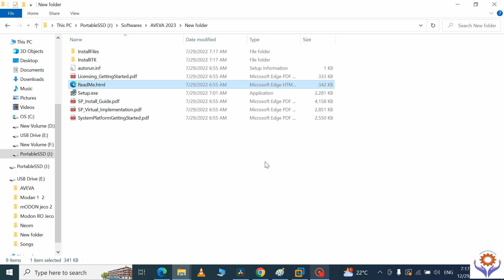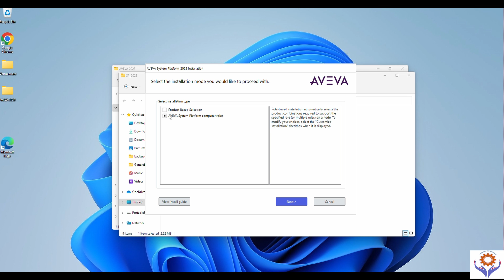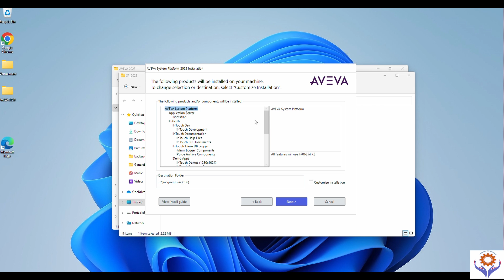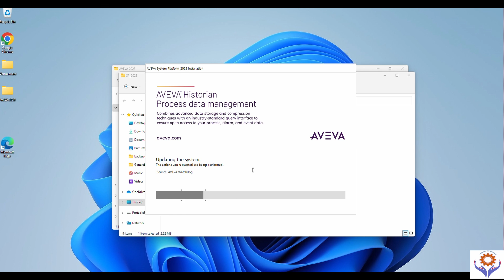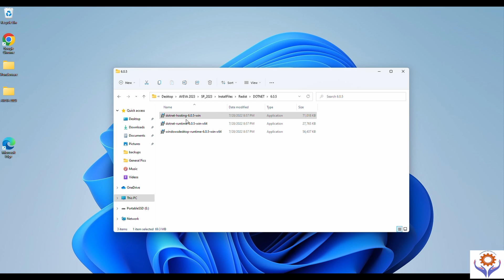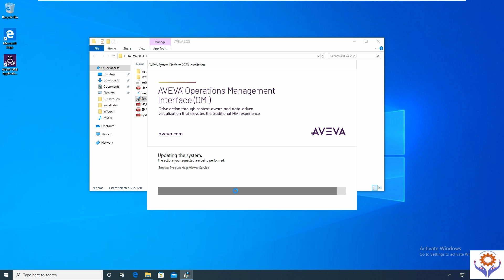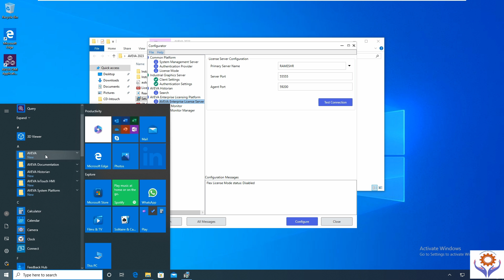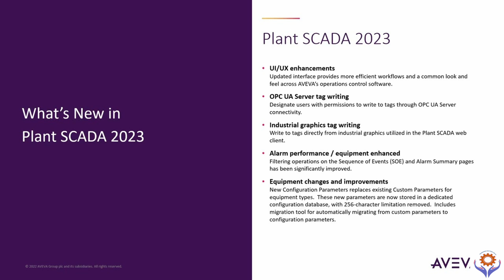AVEVA 2023 Installation issues & Fix | AVEVA System Platform & Plant SCADA Installation issues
Aveva Watchdog error  & Aveva Datastore error